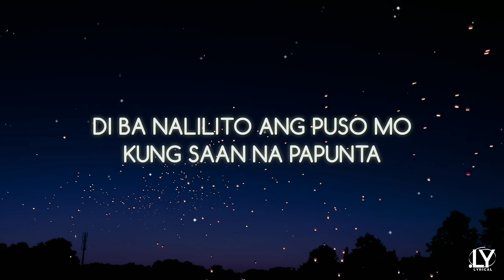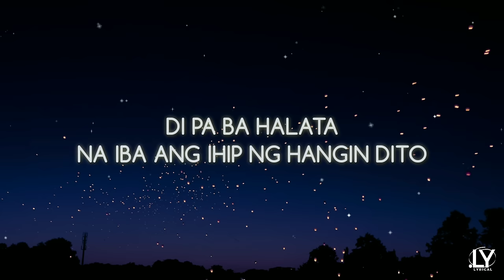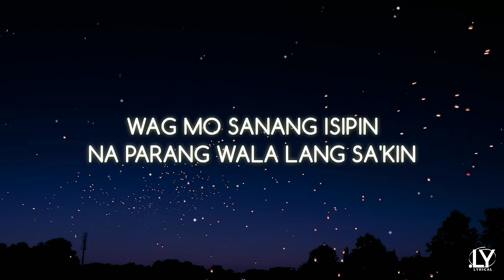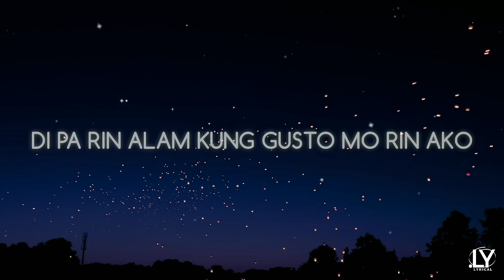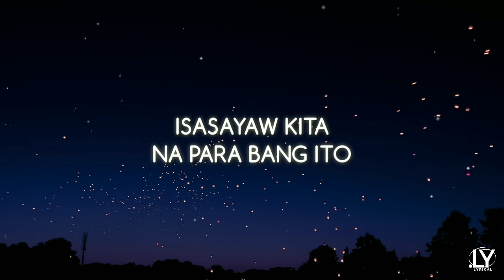mrld - Ligaya (Lyrics)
Sa'kin nakatingin
Parang lumilipad nailing sa hangin
'Di na mapakali
Ikaw lang naman ang ninanais
'Di ba nalilito ang puso mo kung saan na papunta?
Sa akin ba sinta?

'Wag mo sanang isipin
Na parang wala lang sa'kin
Ang lahat nating pinagsamahan

Isasayaw kita
Na para bang ito
Na ang panghuli
Natin sinta
'Wag kang mag-alala
'Di kita hahayaang mag-isa
Sasamahan nga kita
Sa dulo ng ligaya

'Di pa ba halata
Na iba ang ihip ng hangin dito?
Kung pwede lang sabihin
Ng diretsahan ang aking gusto
Teka ang bulag mo naman
Kung 'di parin na sisilayan
Nagbago na ang pagtingin

Isasayaw kita
Na ang panghuli
Natin sinta
'Wag kang mag-alala

At ang oras ay tumatakbo
'Di pa rin alam kung gusto mo rin ako

Isasayaw kita
Na para bang
Walang nakatingin
S'atin sinta
'Wag kang mag-alala
Sasamahan nga kita
Isasayaw kita
Na ang panghuli
Natin sinta
'Wag kang mag-alala
Sasamahan nga kita
Sa dulo